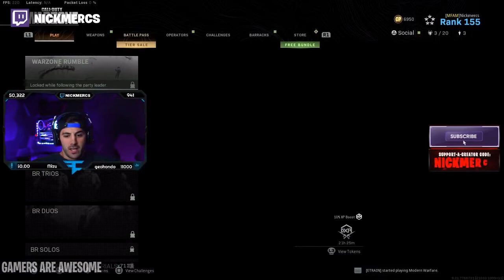Ultimate Modern Warfare Warzone RAGE Moments